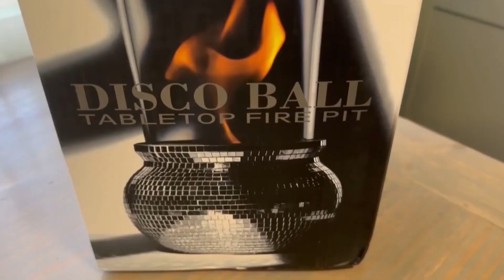Amazon Finds ~ Aetherixis Disco Ball Tabletop Fire Pit! Discount Code For 20% Off!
👋Hello my lovelies!!!👋👋👋 Happy SATURDAY! I am so excited. We have some super secret plans for today which I’ll share on Instagram later but for now let’s distract ourselves with another one of my favorite amazon finds!
Omg, I love it.🥰 I light this cutie every time I’m outside now! The deal is pretty dang sweet too! Definitely worth checking out!
Do you love it? Do you still like seeing my Amazon faves? Love to hear from you guys!
Well, I’ll leave you for now but I’ll be back soon. Until then my loves!!! 😘 👋 👋👋

Discount code: 20IJP8EW
Start date 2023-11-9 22:00 PST
End date December 8, 2023 23:59PST

If you’ve shopped SHEIN then you will love Temu. The products are better and shipping is either free or reasonable. I get $5 for anyone who downloads the app and uses my code. Beyond that if you decide to place an order ( within 24 hours because the code expires) you get 30% off!
And code aff2400

Mercari
Check out what I just listed on Mercari. Tap the link to sign up and get up to $30 off.

My Tarte Link Gets You Free Shipping & A Free Sample! TIA as I earn $ on qualifying purchases!

Like my StitchFix vids and wanna try it for yourself? They cater to men, women, and children now! Use this link to get $25 off your first fix! I also get $25 credit so thank you in advance!😘

Thinking about signing up for Nadine West? This is my affiliate link for them! Thank you to anyone who considers using this link as I earn money on new subscriptions. Me and my family appreciate you so much more than we could say. Use Code NADINE to have your first shipment ship completely free!

Wanna get free stuff for reviewing products? Seriously, just check out my Instagram to see all I have gotten for free! You’ll be amazed!